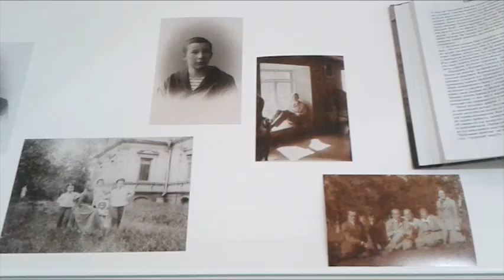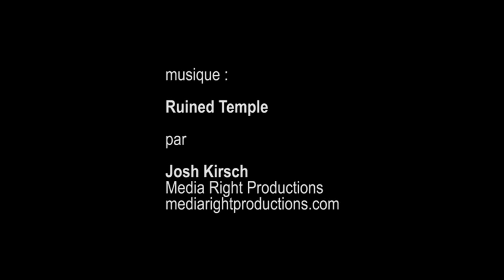Eugen Gabritschevsky, La Maison Rouge - Paris septembre 2016